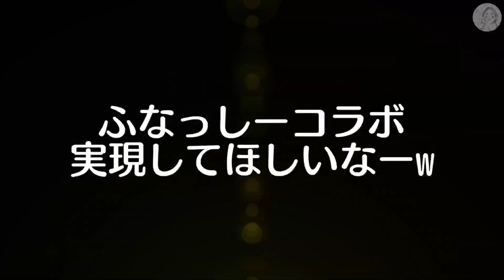‹ちいかわ›ちいかわ水族館 コツメカワウソなちいかわマスコットを紹介です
ちいかわ水族館
コツメカワウソなちいかわマスコットを紹介です
ふわふわもちもちはサイコーです♪

ED曲でNo Grum Epicさんの「KAEDE」を使用させていただきました。

Twitterです。覗いてください♪
撮影機材
iPhone14